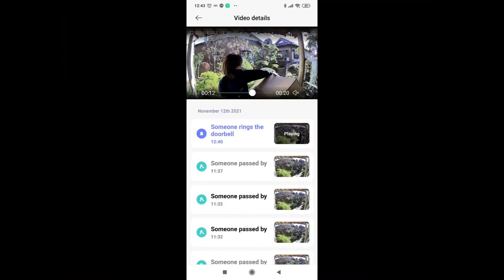実家スマートホーム化（プレゼン用ショート）